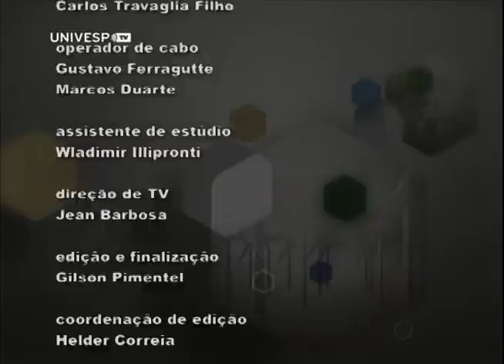Vida de cientista - Helena Nader - PGM 12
Neste programa, a convidada é Helena Nader, presidente da Sociedade Brasileira para o Progresso da Ciência. Ela fala sobre o início de seus estudos, a defesa de seu doutorado e a carreira de cientista.